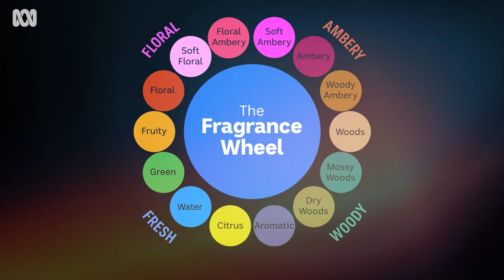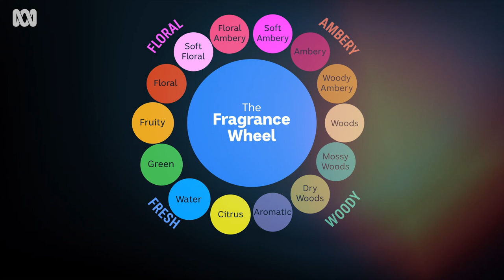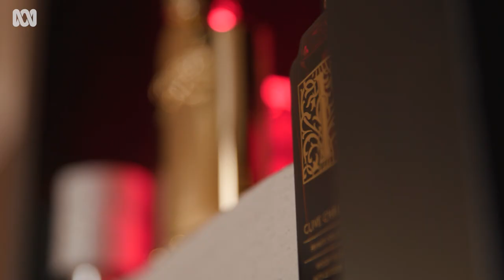The Fragrance Wheel Explained | Everyday | ABC Australia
Choosing a scent that's right for you? Many of us don't know where to start. Marcelo Oillataguerre, @TheNicheFragranceCollector, explains how using the Fragrance Wheel can help you navigate your way around the world of perfumery.